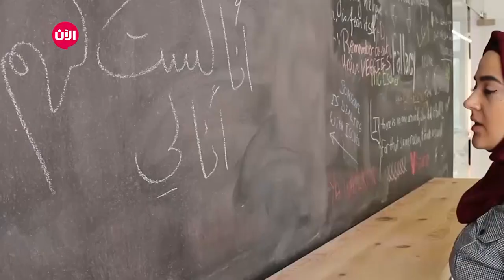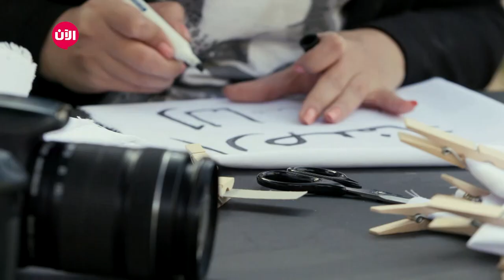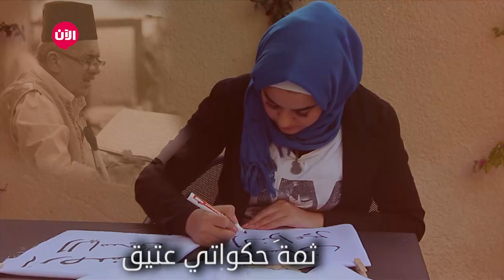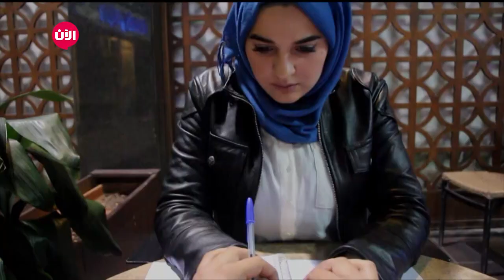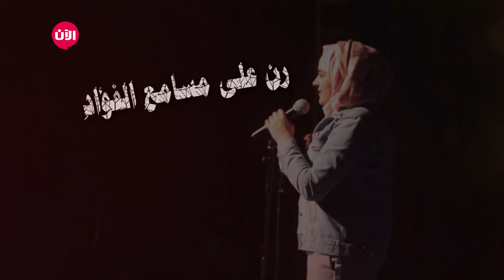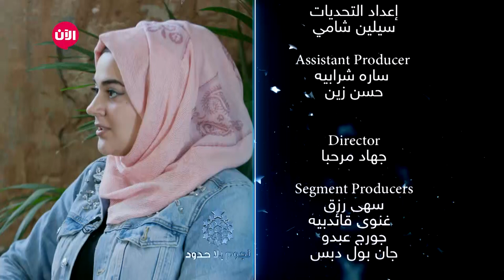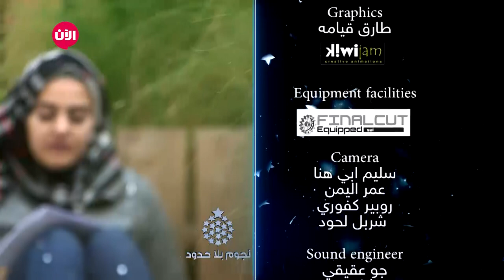يوميات نجوم بلا حدود - الحلقة الثالثة والستون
الحلقة اليومية الــ63 من برنامج نجوم بلا حدود، تم التعرف على رحلة المشتركة جنان خلال البرنامج والتعرف على تطوراتها.